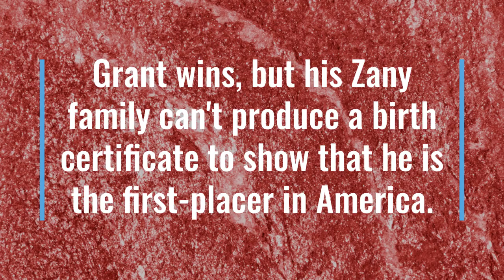The Million Dollar Race Trailer by Thomson